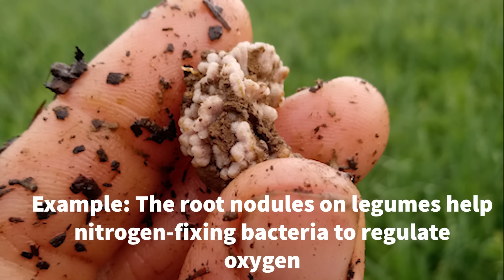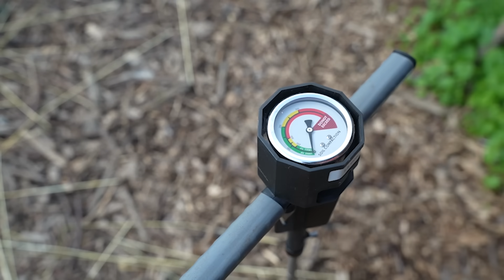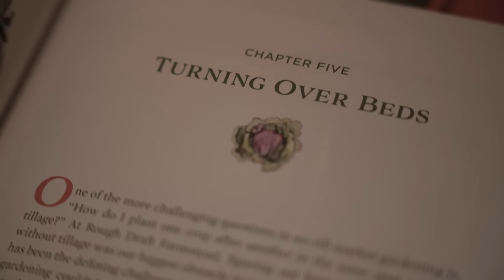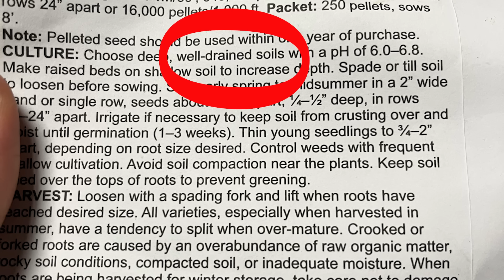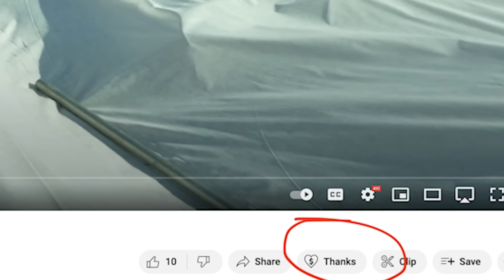What's Holding Your Soil Back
Many things can cause a garden to underperform. In this video we tackle some of the big ones.

This video answers: how to make garden soil better, how to properly fix garden soil, how comapction effects soil, what to do about compaction, what to do about poor drainage, and more.